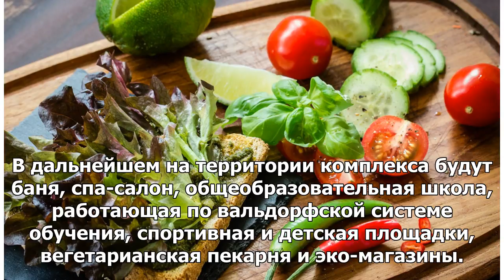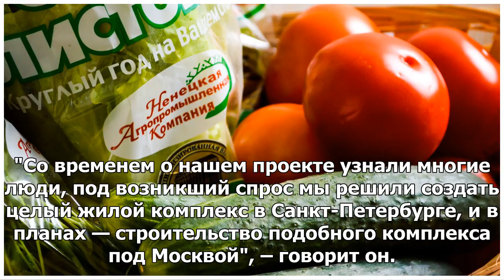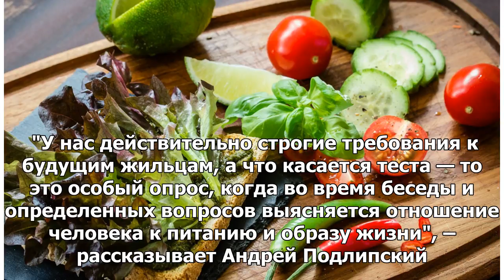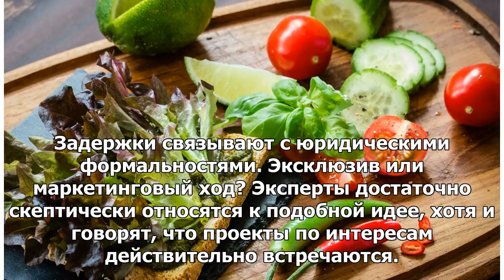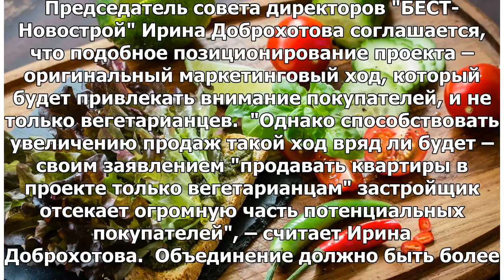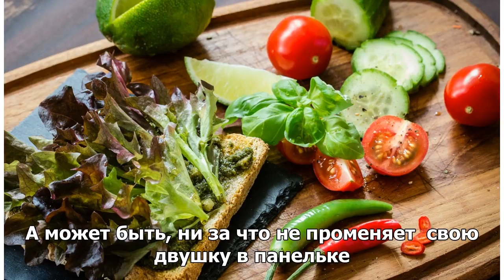Для русских вегетарианцев начали строить правильные дома